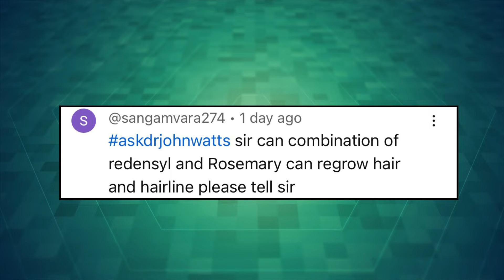AskDrJohnWatts | REDENSYL + ROSEMARY OIL దట్టమైన జుట్టు ? | Hair Specialist Explains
Patients often have numerous questions about baldness, hair grafts, hair loss, hairlines, hair transplant procedures, post-transplant care, and medical treatments for hair loss. This is especially true for followers of Dr. John Watts, who frequently receive inquiries on these topics via his popular channel.
In this educational video, Dr John Watts explains if it is possible for one to regrow lost hair in hairline area with combination of Redenysl and Rosemary oil.
Will this combination work effectively or is there any other alternative to regrow hair in hairline area? What is the solution if hairline area recedes by 2-3 cm? What can one do? Dr. Watts, a renowned dermatologist, trichologist, and one of Hyderabad's leading hair transplant surgeons, provides detailed insights into these common concerns.
Sangamvara 274 asks, "Sir, I am experiencing receding hairline problem. I want to know if use of Redensyl and Rosemary oil help me in regrowing hair in my hairline. Please explain."
In this educational video, Dr. John Watts sheds light on the effectiveness of Redensyl and Rosemary oil for hairline regrowth, particularly for those who are dealing with hair loss in the hairline region. While these treatments can show promise, their success largely depends on the stage of hair loss one is experiencing.

Early-Stage Hairline Recession:
Dr. Watts explains that Redensyl and Rosemary oil can be beneficial in the early stages of hairline loss. If one notices slight thinning or a receding hairline in the early stages (before it has receded too far), these treatments can help stimulate hair follicles and promote regrowth.
While results can vary, there is a good chance of seeing some baby hair growth, especially in the first few months of consistent use. However, it’s important to note that full recovery (restoring the hairline to its original thickness) may not be possible in all cases.

Late-Stage Hairline Recession:
On the other hand, when the hairline recession has progressed significantly—say, a 3-4 cm or more—it becomes much harder to reverse the situation with topical treatments like Redensyl or Rosemary oil. In such advanced stages, these products are unlikely to help in regrowing thicker hair or restoring the hairline to its previous density. Dr. Watts makes it clear that even Minoxidil, a widely used treatment for hair loss, is unlikely to yield significant results in such severe cases. At most, one might see some small, fine "baby hairs" appear, but they won’t be long or thick enough to offer a visible, full regrowth. In these situations, hair transplant surgery is often the most effective solution.

Preserving Existing Hair:
Even after undergoing hair transplant procedure, one should remain alert to potential baldness in the existing hair. One of the most commonly used options for preserving existing hair is Minoxidil, which can help to slow down the progression of hair loss and encourage the growth of existing follicles. However, for those who are allergic to Minoxidil or prefer an alternative, Redensyl is a safe and effective option.

Conclusion:
If one is in the early stages of hairline recession, topical treatments might offer some benefits, potentially stimulating baby hairs and slowing down further hair loss. However, if one's hairline has already receded significantly, the only true solution for restoring density and a natural-looking hairline is a hair transplant. In either case, taking preventive measures to preserve existing hair using products like Minoxidil or Redensyl can help maintain one's current hair until one is ready to consider more advanced options.

KUKATPALLY
3rd Floor no.1, Above Aishwarya fertility ,
Hyderabad-500072.